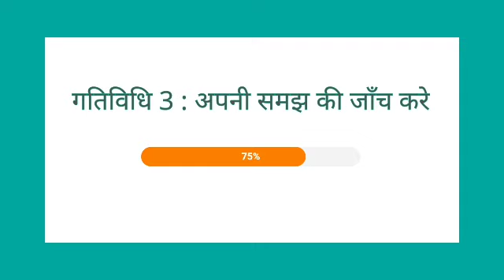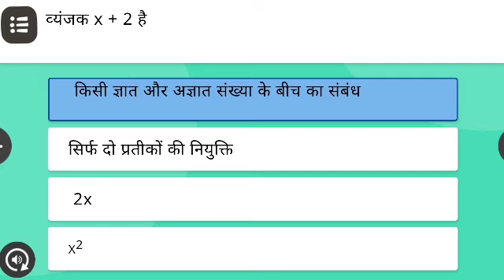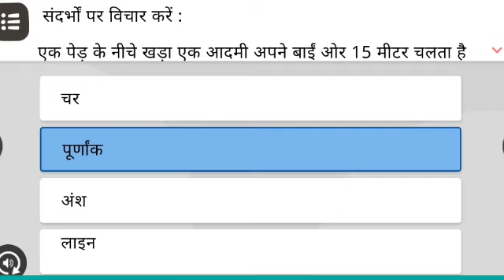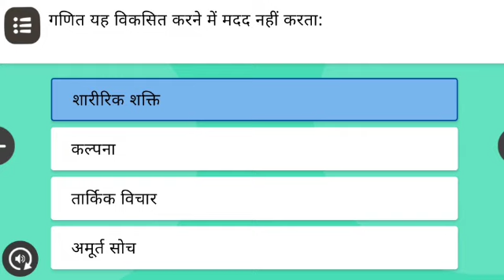🔴मॉड्यूल-9 गतिविधि-3व6 सहित सम्पूर्ण प्रश्नोत्तरी, सिर्फ 4 मिंनट में।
🔵संशोधन👇👇👇👇
गतिविधि-3 (छात्र जोड़ के तथ्यों के साथ) का सही उत्तर-स्थानिक मान होगा।
🔴मॉड्यूल-9 गतिविधि-3व6 सहित सम्पूर्ण प्रश्नोत्तरी, सिर्फ 4 मिंनट में आप देख सकते हैं।

मॉड्यूल-9 (गणित का शिक्षाशास्त्र)
का प्रशिक्षण लिंक👇👇👇👇👇👇👇

    "निष्ठा" प्रशिक्षण मॉड्यूल-9 प्रश्नोत्तरी का मिलान आप इन प्रश्नों से करके आप देख सकते हैं कि निष्ठा प्रशिक्षण में आपने कितना सीखा है।शिक्षक साथी पूर्ण मनोयोग से प्रशिक्षण के सभी पार्ट देखें,पढ़ें और समझें।इस प्रशिक्षण के सभी भागों को पूरा समय दें, एक प्रशिक्षण के लिए 5 दिन का समय दिया गया है।
इस प्रशिक्षण में सीखने के लिए बहुत कुछ है,इसलिए किसी भी प्रकार की जल्दबाजी ना करें।मेरा ये वीडियो सिर्फ आपकी की हेल्प के लिए है ताकि आपको अपनी प्रशिक्षण पूर्ण करने में मदद मिल सके।एक शिक्षक के तौर प्रशिक्षण को लेकर अपनी शिक्षण दक्षताओं को बढ़ाए, ऐसी मेरी शुभकामना है।💐🙏